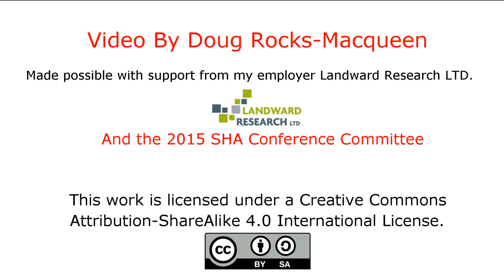Sharing Tips and Tricks for Engaging the Public- Jennifer Poulsen